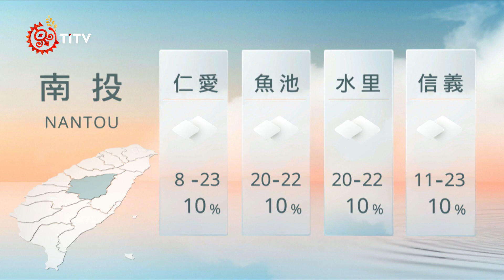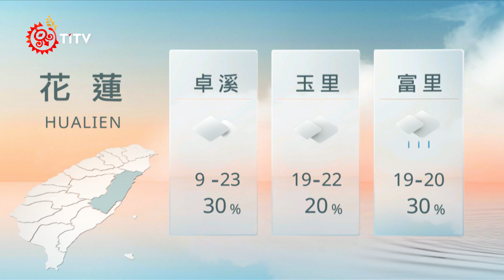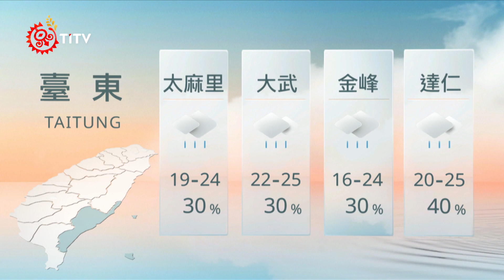10161200 山海氣象｜每日熱點新聞｜原住民族電視台